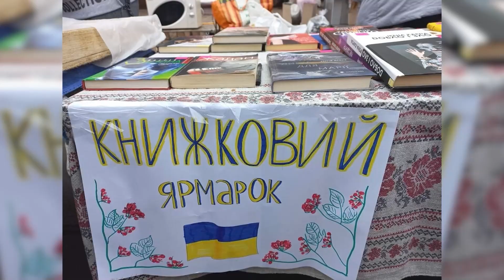У Володимирі піснями та книгами збирали гроші для ЗСУ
Нині чи не кожен українець працює на перемогу. Хтось палить окупантів, хтось працює на інформаційній ниві, хтось підіймає економіку, а хтось тримає волонтерський фронт.